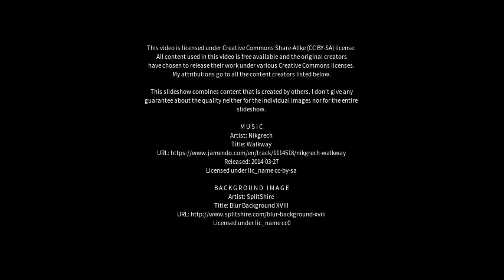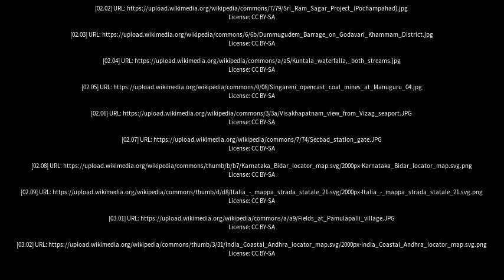Best places to visit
Best places to visit - Manuguru (India) Best places to visit - Slideshows from all over the world - City trips, nature pictures, etc.